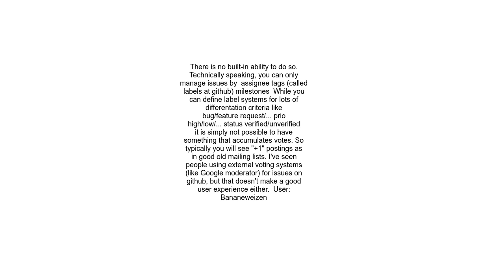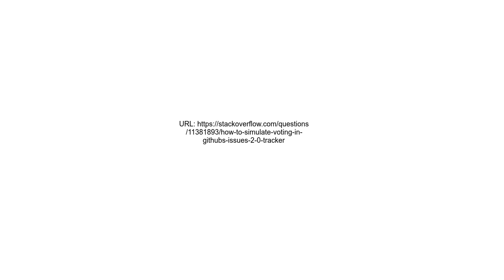How to simulate voting in GitHub&#39;s Issues 2 0 Tracker